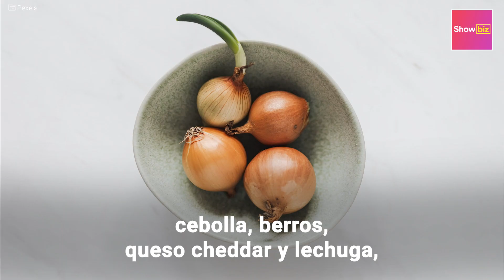Curiosidades de Friends que no sabías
La serie Friends regresó a las pantallas después de casi 20 años del final. los seis amigos más famosos de la televisión se reunieron para recordar entre risas, lágrimas y mucha nostalgia las mejores anécdotas y curiosidades de la serie, como las que te mostramos en este video.